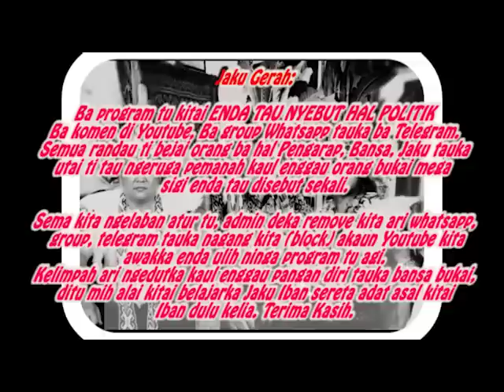Ruma Enggau Rimung Tusun Ke 16